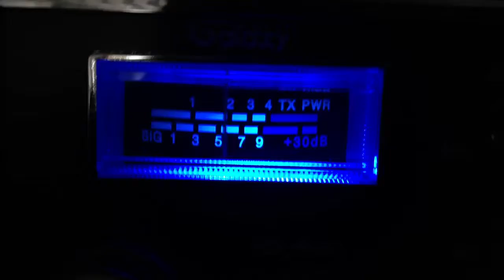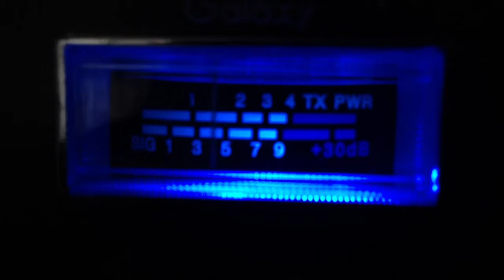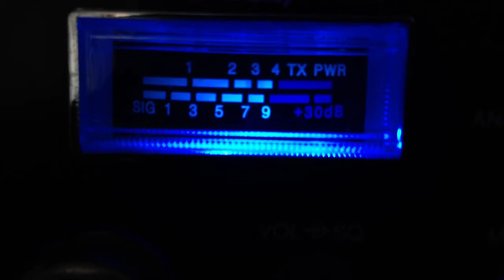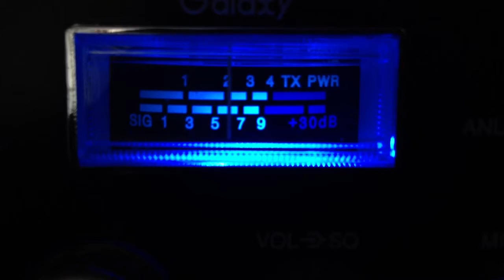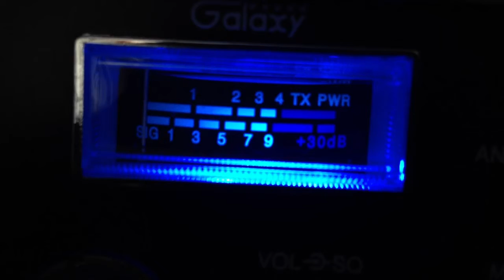26.915.0 MHz, mrCLEAN 819 TENN, bushwacker TEXAS, huggy bear TEXAS,wine O FL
CB RADIO SKIP ACROSS THE UNITED STATES